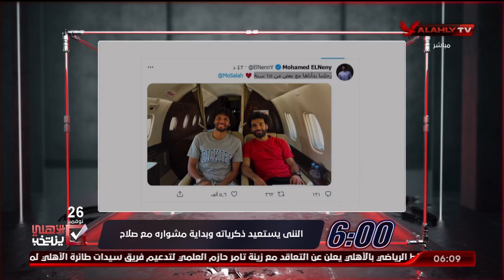أحمد سمير يشكف أسعار تذاكر حضور مباراة مصر والجابون باستاد برج العرب | السادسة